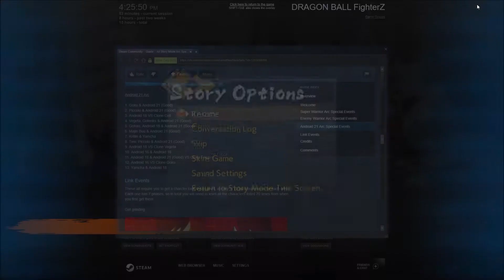Dragon Ball FighterZ part 7